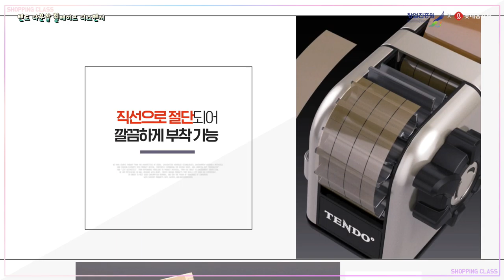[쇼핑클라쓰]텐도 다분할 테이프 디스팬서